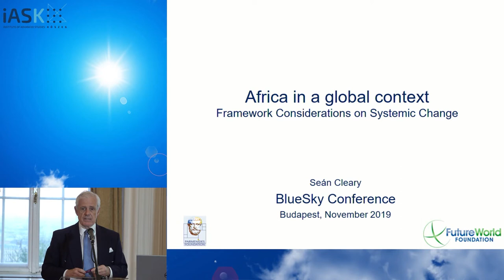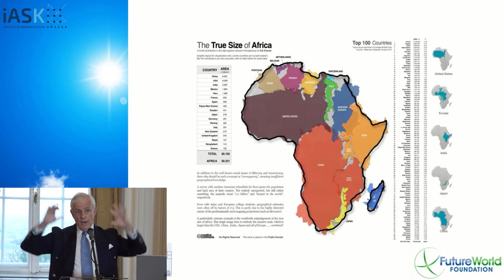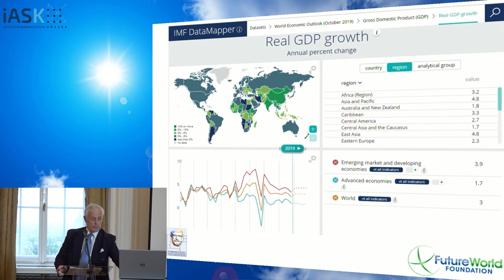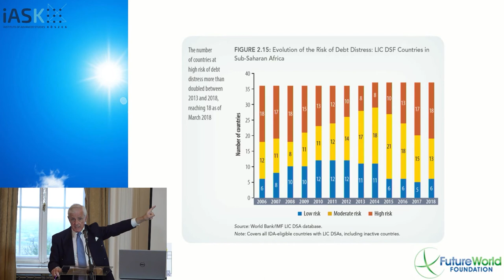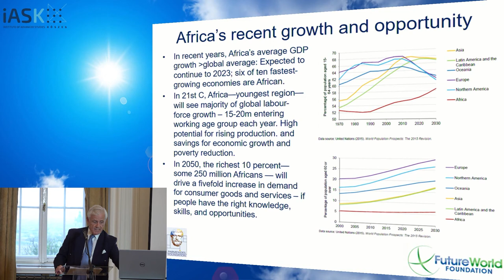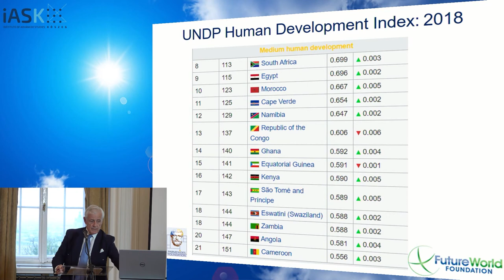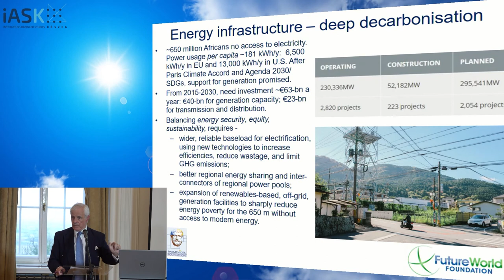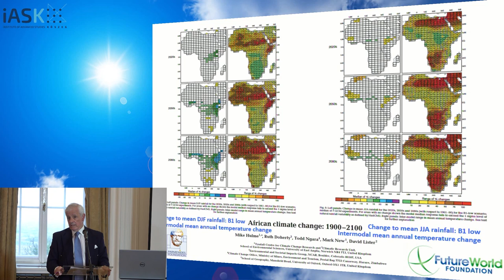Sean Cleary: Africa in a Global Context